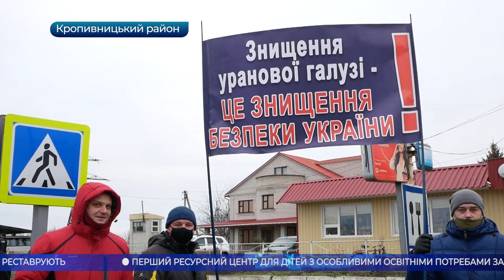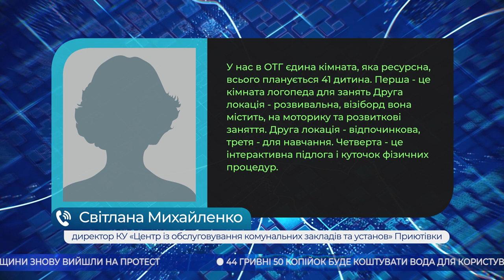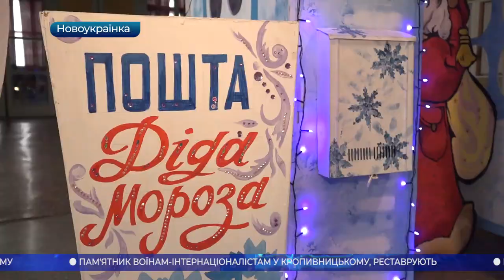Головні новини Кіровоградщини | 21 грудня 2020 року | телеканал Вітер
- шахтарі Кіровоградщини знову вийшли на протест;
- майже на 7 гривень зросте ціна на воду з 1 січня 2021 року;
- тестувати освітян на КОВІД-19 планують у Кропивницькому;
- реставрують пам'ятник воїнам-інтернаціоналістам у Кропивницькому;
- перший ресурсний центр для дітей з особливими освітніми потребами запрацював у Приютівці;
- капронові ляльки для усього світу виготовляє майстриня у Кропивницькому;
- резиденція Святого Миколая запрацювала у Новоукраїнці;